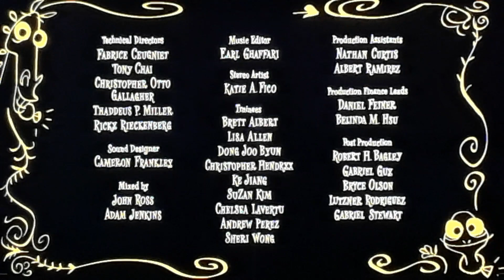Tangled Ever After Ending Scene + End Credits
Taken from Tangled Ever After on Disney+.